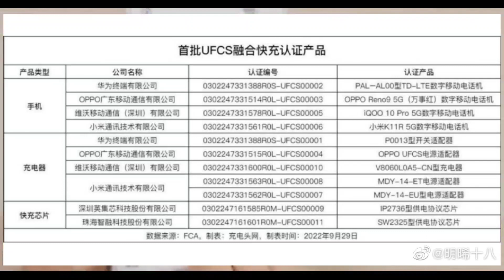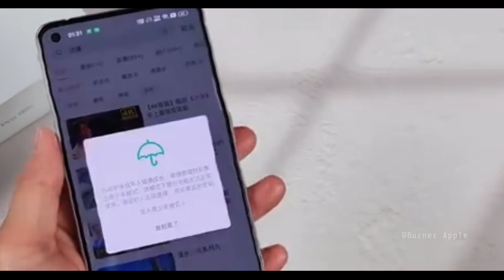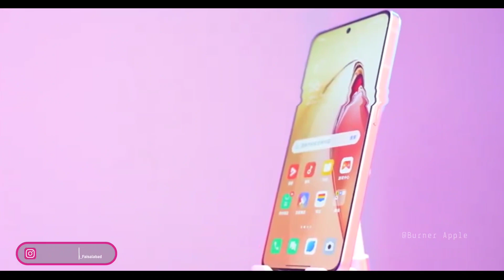Oppo Reno 9 Pro 5G - (2022) Flate Design | Dynamic Island | Review, Specification, Camera, Setup…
The experience of the Snapdragon 7gen1 chip is really not very good. It is common to heat up and drop frames, so the editor is still looking forward to the OPPO Reno9.

 Burner APPLE

👉 FOLLOW ME IN THIS PLACE FOR UPDATED.

👉Just For Education Purple
👇Ignor This"